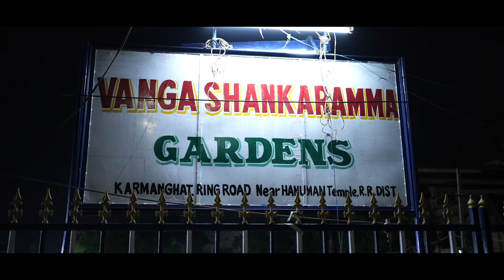KAVITHA and SATYA WEDDING RECEPTION